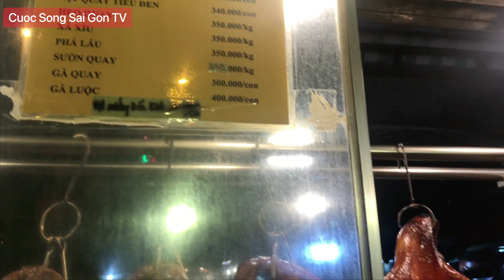ẨM THỰC SÀI GÒN VỊT QUAY TIÊU TRỨ DANH QUẬN 5 không thua kém HỒNG KÔNG MA CAO cao thủ lành nghề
Vịt quay Vĩnh Phong có địa chỉ 151 Bùi Hữu Nghĩa, P7, quận 5 hoặc 527 Phan Văn Trị, P7, Q5, Thành phố Hồ Chí Minh. Bán từ 5h sáng đến 20h tối.